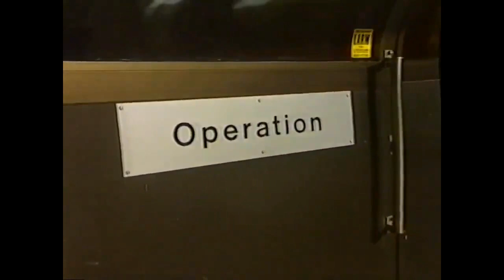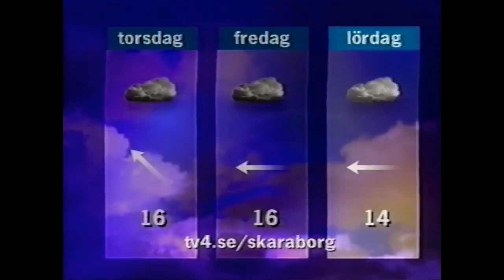TV4 Skaraborg - 2000-10-04.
Lokala nyheter från TV4 Skaraborg. Programledare: Pernilla Wadebäck. Från den 4 oktober 2000.